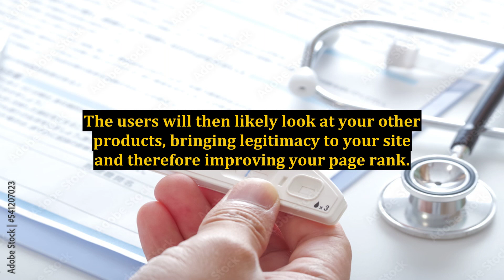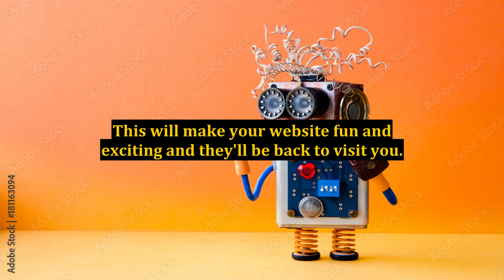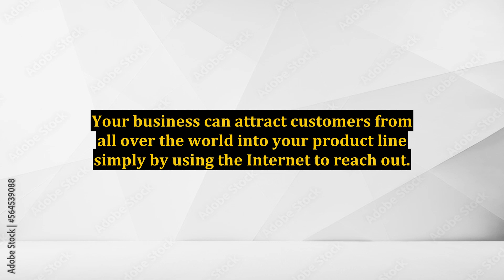Tips For Internet Marketing Success